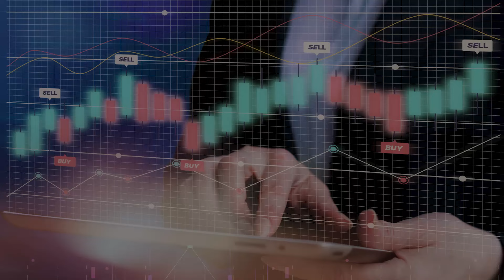Vấn đề và Giải pháp: Kỳ vọng gì từ nâng hạng thị trường chứng khoán?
Trong số Vấn đề và Giải pháp hôm nay, ông Hồ Quốc Bình - Công ty TNHH Quản lý quỹ Thành Công sẽ giải đáp về những lợi ích khi nâng hạng thị trường chứng khoán.

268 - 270 Nguyễn Đình Chiểu, Phường Võ Thị Sáu, Q.3, TP HCM